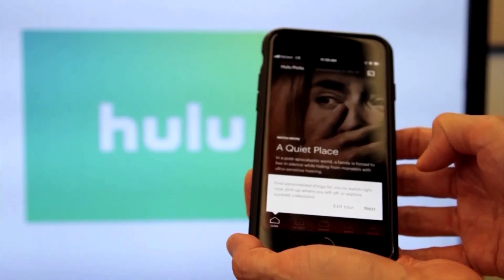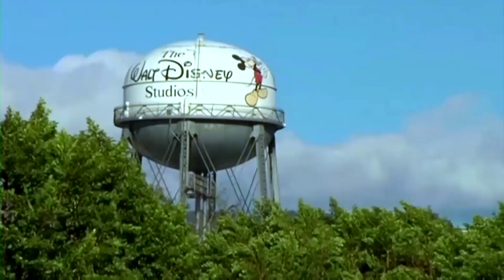DISNEY INTEGRARÁ STAR+ A DISNEY PLUS EN 2024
The Walt Disney Company informó  de un cambio en su estrategia en América Latina dentro del segmento de plataformas de streaming directas al consumidor. Los contenidos de Star+, incluyendo los deportes de Espn y las producciones de entretenimiento general, pasarán a  Disney+.